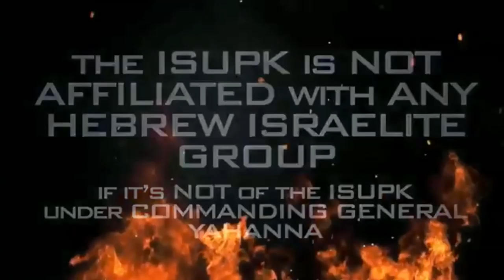BREAKING GENERATIONAL CURSES BE THE LAST SINNER, LET YOUR CHILDREN LIVE!!!